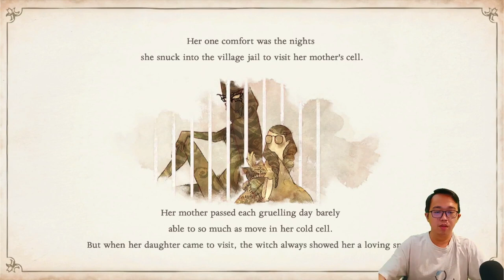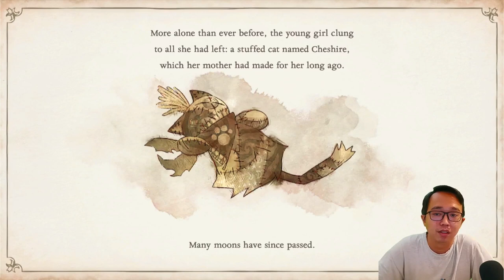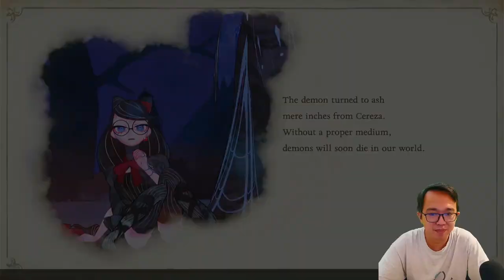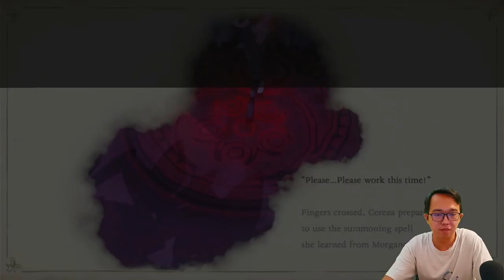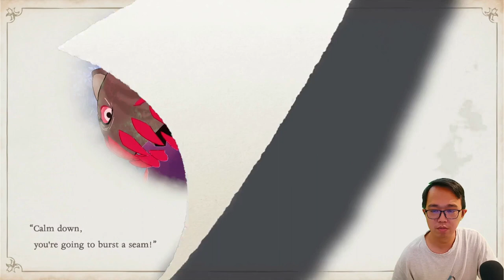Prolog yang sangat Mengharukan - Bayonetta Origins: Cereza and the Lost Demon #1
Di video kali ini, kita memainkan game Bayonetta Origins: Cereza and the Lost Demon. Memiliki prolog yang sangat mengharukan. Ternyata game ini sangat menarik guys. Penasaran??? Yuk langsung tonton video gamenya. Tapi sebelum mulai, saya sapa dulu ya...

Kali ini kita akan memainkan game Bayonetta Origins: Cereza and the Lost Demon. Video game aksi-petualangan tahun 2023 yang dikembangkan oleh PlatinumGames dan diterbitkan oleh Nintendo untuk Nintendo Switch. Sebuah prekuel dari seri Bayonetta, menceritakan kisah protagonis tituler sebagai penyihir muda bernama Cereza.

Lebih tepatnya game ini dirilis pada 8 Maret 2023.

Yuk kita mainkan game Bayonetta Origins: Cereza and the Lost Demon - LET'S PLAY!!!

Terima kasih
Xie Xie